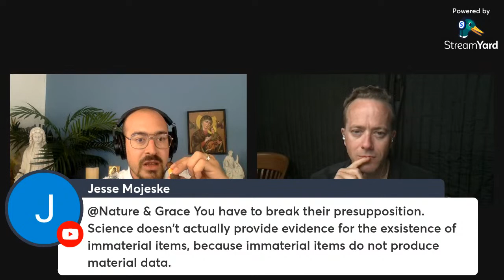Ep 66: “The Pint, the Pipe (or cigar!), and the Cross” w/ Matt Fradd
Matt Fradd joins me to share his conversion story and his love of cigars! Grab your pint, your cigar (or pipe), and chill with us, as we glory in the cross of Christ!

Also, if/when this video helps me get to 1k subs, I will be giving a free copy of Matt’s new book, How to be Happy, to the lucky person chosen from the comments section!